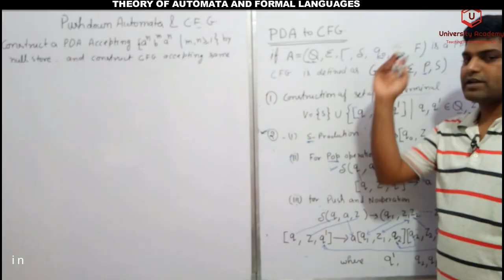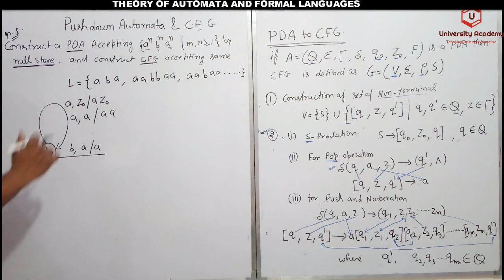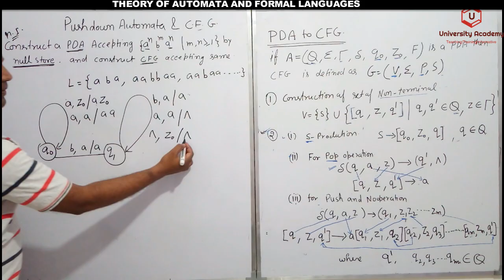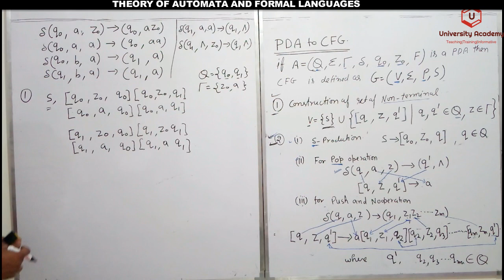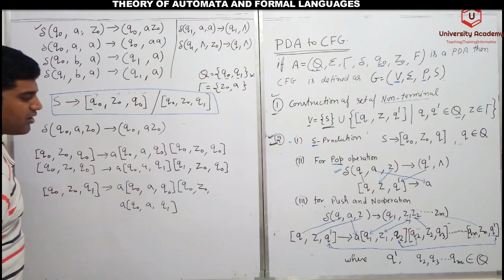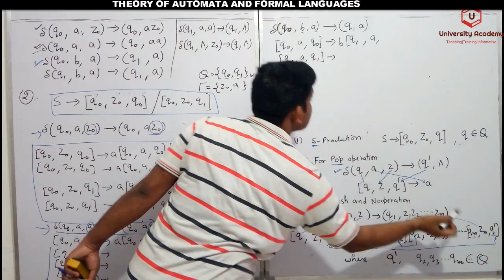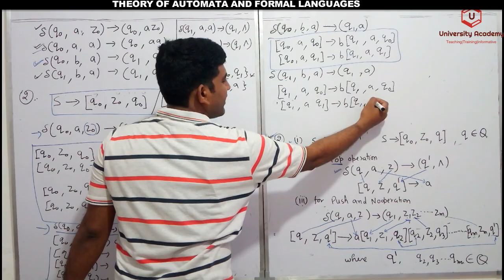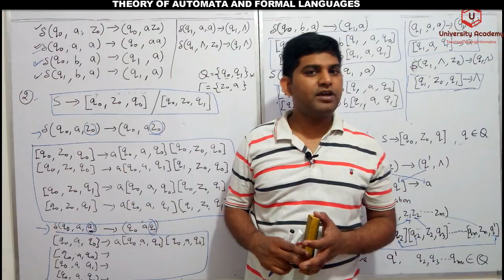TAFL53:PDA to CFG Conversion Example, Pushdown Automata to Context Free Grammar Example